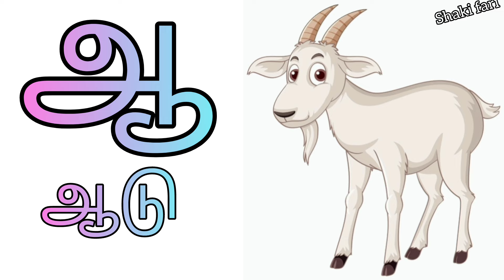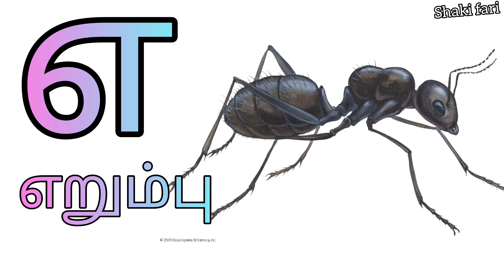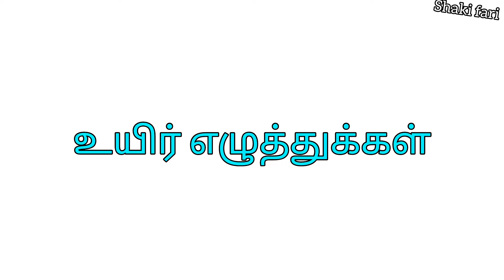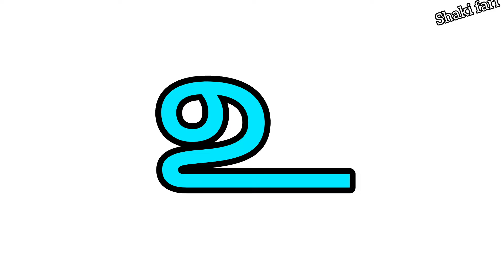உயிர் எழுத்துக்கள்|அஆஇஈ|அ அம்மா ஆ ஆடு|தமிழ்|Uyir Ezhuthukal in tamil|learn tamil alphabets a aa e ee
உயிர் எழுத்துக்கள்| அஆஇஈ| அ அம்மா ஆ ஆடு|தமிழ்|Uyir Ezhuthukal in tamil|learn tamil alphabets

flowers name
# alphabets
tamil alphabets
colours name
wild animals name
flowers name in Tamil

this video is Tamil alphabets
அஆஇஈஉஊஎஏஐஒஓஔஃ
அ அம்மா ஆ ஆடு
தமிழ் சொற்கள்
தமிழ் வரிகள்
தமிழ் எழுத்துக்கள்
தமிழ் எழுத்துக்கள் மிகவும் எளிய வகையிலும் மிகவும் புரியும் வகையிலும் இந்த காணொளி வடிவமைக்கப்பட்டுள்ளது மேலும் இதுபோல காணொளிகளை காண எங்களுடைய சேனலை தொடர்ந்து காணுங்கள்